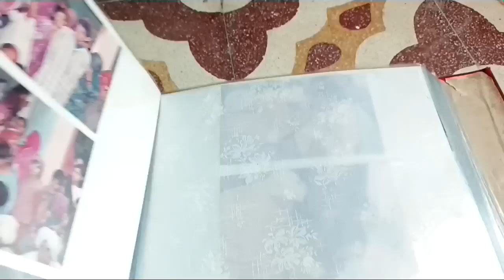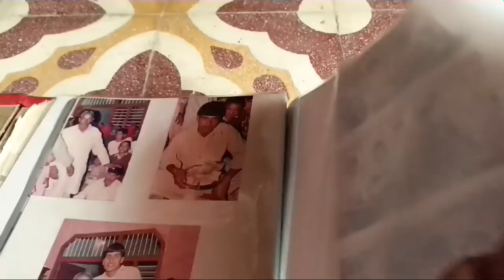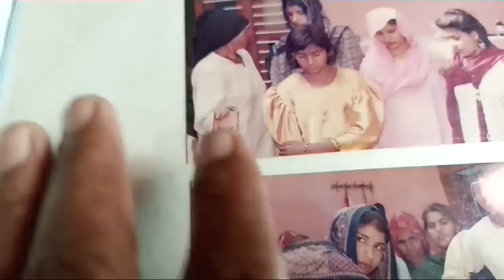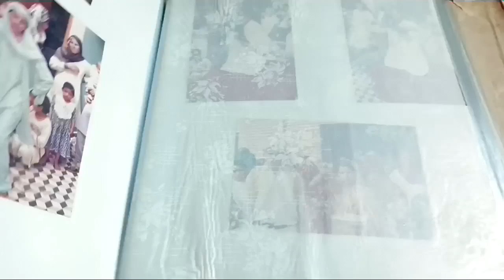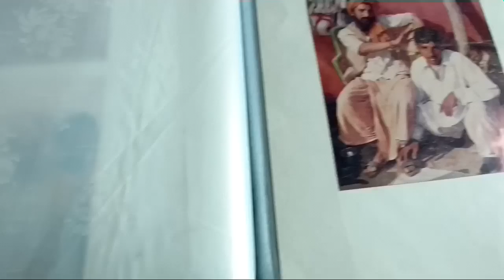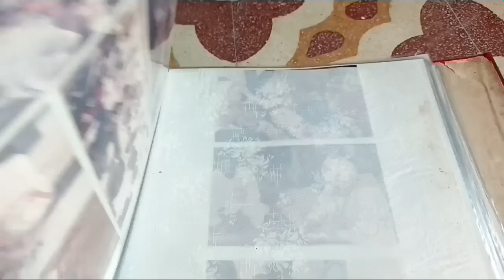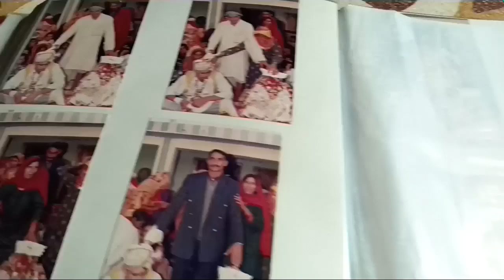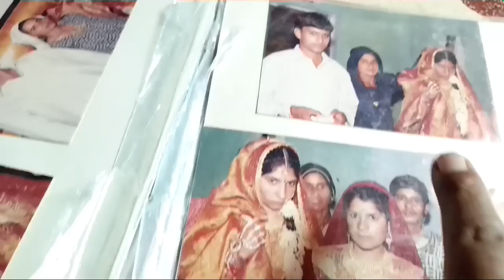बड़े लड़ाई झगड़ा त शादी पूरी होई थी छोर की,, एलमब देख ल्यो आप भी पूरे 100आदमी मर लिए अब तक,,,